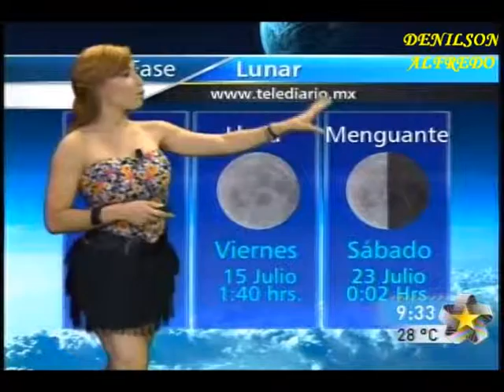zelenny ibarra 19-julio-2011.avi